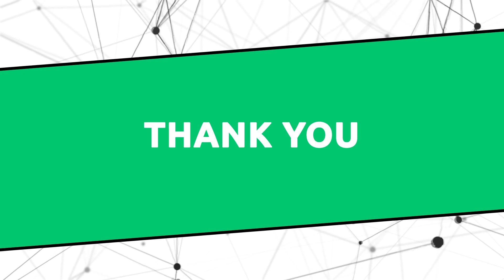FIDO's Authn Govt Summit - How IRS is leveraging digital identity proofing for non-digital authn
Speaker: Courtney Rasey, Assistant to the Director, Identity Assurance, Privacy and Governmental Liaison & Disclosure, IRS